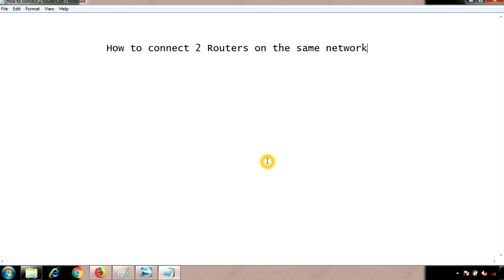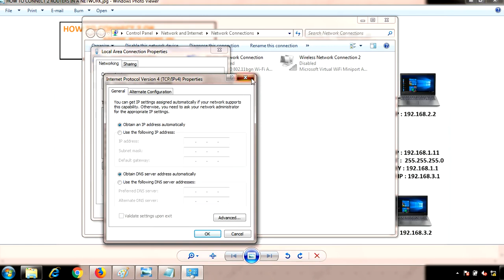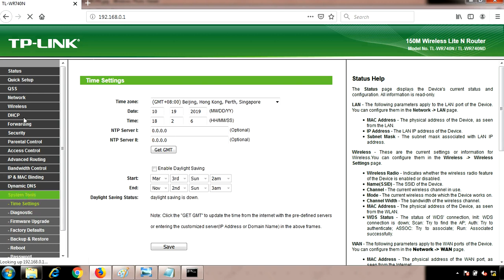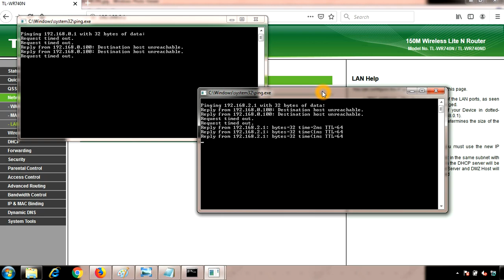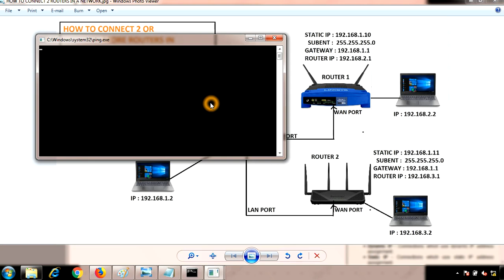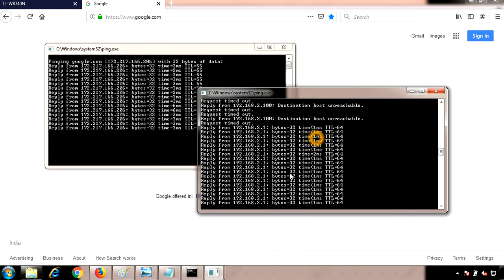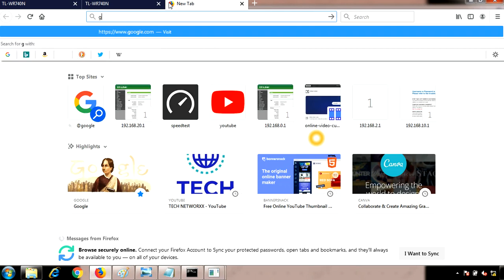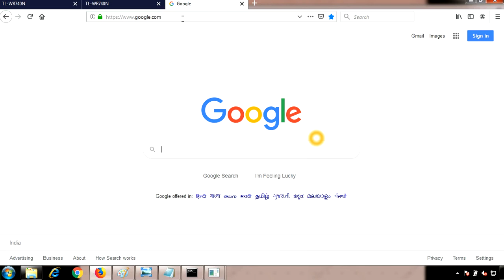connect two wireless routers in same network | How to connect 2 WiFi Router | Part 1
How to connect two wireless routers.
HOW TO CONNECT TWO OR MORE ROUTERS ON ONE NETWORK

A second wireless router can be connected to the first wireless router via an Ethernet  or LAN cable. Plug one end of the lan cable into the first wifi router's lan port. Plug the other end of lan cable into any WAN port on the second wireless router's.

In this video I am using TP- link Wireless router (first) &  TP- link router (second).

My aim is to setup second wifi router using Ethernet or lan cable:
* To use second wifi router as a wifi extender.
* To use second wifi router as wifi signal booster.
* To use second wifi router as wifi repeater.
* To use second wireless router as wireless bridge.

If you want to know  how to change the ip address of your wireless Router go through the below mention link

If you want to know how to configure a wireless router then go through the below mention link.

connecting two routers,
how to connect two routers,
how to connect two routers in one network,
how to connect two routers lan to lan,
how to connect two routers on one home network hindi,
connect 2 routers,
connect 2 routers with ethernet cable,
connect 2 routers without cable,
router to router connection,
how to connect two wifi routers together,
connect two wifi routers - tp link wifi router - dlink wifi router (Hindi),
how to setup dual router

how to connect two routers on one home network in hindi,
how to connect two routers on one home network with cable,
how to connect two routers with lan cable,
how to increse wifi network range,
increse wifi range

How To Connect Two Routers On One Home Network Using A Lan Cable,
how to connect two routers in hindi Dual router tp link to iball hindi language,
How To Connect Two Routers - LAN to LAN (Wired) Connection,
 How To Connect 2 Routers On 1 Home Network,
 Connect 2 router with Ethernet cable,
How to Connect Two Routers on one Home Network Wireless 2020,
How to connect two routers to Increase or Extend Home WiFi Range,
WiFi Repeater WiFi Extender,
 How to Connect Two Routers to One Network,
 Boost Wi Fi and Share Resources,
How to Expand Your Wireless Range Using an Old Router,
How to extend your wifi range with another router,
 How To Connect Two Routers With Lan,
 Connecting Two WIFI Routers Together Using A Hard Wired Connection & Sharing The Internet,
Connecting 2 TP-Link routers,